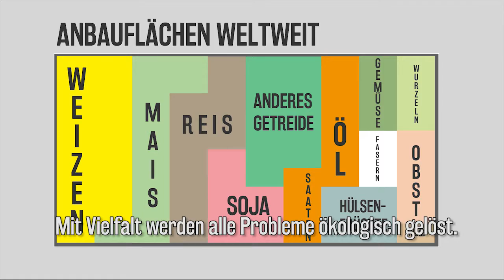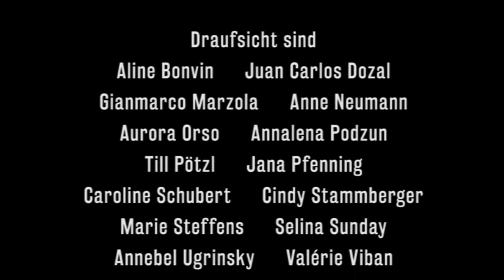Das Monsanto Tribunal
Das Draufsicht-Team ist von 14. - 16. Oktober 2016 nach Den Haag gereist und hat dort mit verschiedenen Akteur*innen gesprochen, die Monsanto das Handwerk legen möchten. Hier kommen ein paar dieser Menschen zu Wort.

In der 15-minütigen Sendung "Zukunftsfähige Alternativen zu Monsanto" hat das Team den Fokus auf regionale Initiativen in Berlin und Umgebung gelegt, die für ein nachhaltiges Ernährungssystem einstehen.